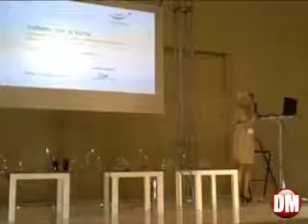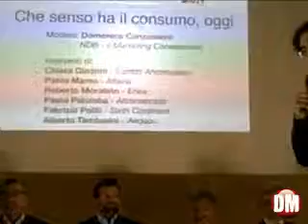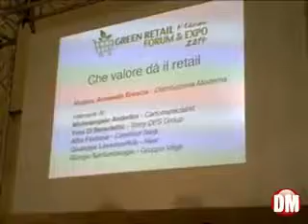Grande successo per il Green Retail Forum&Expo 2014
Organizzato da Plef - Planet Life Economy Foundation e NDB - Il Marketing Consapevole con la collaborazione di Distribuzione Moderna, il Green Retail Forum & Expo, che si è svolto alla Fabbrica del Vapore di Milano il 26 e il 27 giugno,  si è confermato anche quest'anno luogo di comunicazione e di coinvolgimento per le realtà distributive, registrando oltre 250 partecipanti.